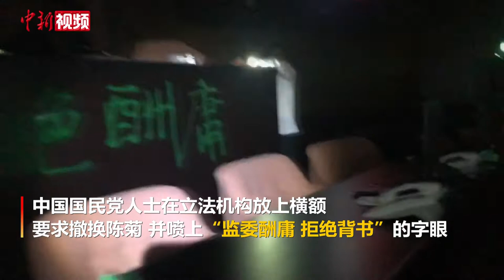抗议政治酬庸 中国国民党占据台立法机构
不满台当局拟任用陈菊为监察部门负责人，6月28日，中国国民党籍“立委”通宵占据台立法机构抗议，并宣称行动可能超过3天3夜。警方派出数百名警员在现场维持秩序，并架设铁马进行管制。大批中国国民党支持者在场外声援。中国国民党人士在立法机构放上横额，要求撤换陈菊，并喷上“监委酬庸、拒绝背书”的字眼。
        中国国民党批评，陈菊负责高雄市政12年间，有58起案件被监察部门调查。该党主席江启臣称，选择陈菊是民进党在转移焦点，他要求蔡英文撤回提名。（素材来源 ETtoday东森新闻云）